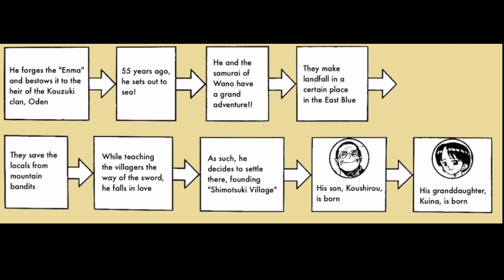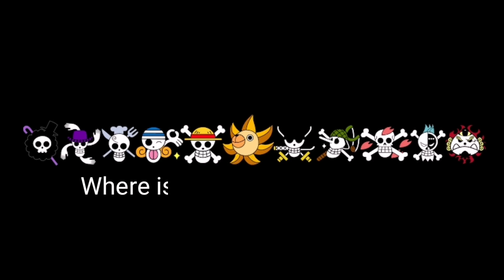Roronoa Zoro a Shimotsuki? | Zoro's Swords | Kozaburo | One Piece Theory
Let’s start this One Piece theory with Roronoa Zoro and Kuina fighting on a moonlit night in a remote village in East Blue called Shimotsuki. Translated as “Frost Moon“, the Shimotsuki clan also rules Ringo, a snowy region filled swords and graveyards where the legendary Samurai known as Ryuma Shimotsuki was laid to rest.

Zoro’s Swords

After Kuina’s untimely “death“, Zoro inherited Wado Ichimonji, the sword Kozaburo Shimotsuki made. A few years later, Zoro received a cursed sword, Sandai Kitetsu, in Loguetown. The sword was crafted by Tenguyama Hitetsu who also made Ame no Habakiri. It is also note worthy that Monkey D Dragon was also in Loguetown at this time.

Both Enma and Ame No Habakiri were swords used by Oden in his adventures and eventually in his fight against Kaido. Zoro also previously inherited Shusui after defeating Ryuma in thriller bark but was returned to Ringo after Hiyori promised to give Zoro her father’s sword Enma. Shusui was also the sword the legendary Ryuma Shimotsuki used to defeat the Dragon in the capital.

If you take a closer look, the three swords – Wado Ichimonji, Enma and Shisui – that Zoro wields are descended from the Shimotsuki clan. Are the swords choosing their weilder or was it some sort of fate that these eventually led to the hands of Roronoa Zoro?

0:00 - Introduction
0:23 - Roronoa Zoro Arrives in Shimotsuki Village
1:35 - Shimotsuki Clan
3:46 - Zoro’s Swords
4:59 - Hakumai and Ringo
6:02 - Zoro’s Lineage
7:47 - Yasuie Shimotsuki and Zoro
10:03 - Zoro’s Sword style and Isshin Dojo
10:45 - Roronoa Zoro is Ushimaru Shimotsuki’s Son
12:00 - Ushimaru Shimotsuki is Admiral Green Bull